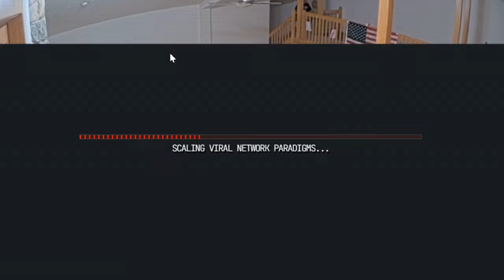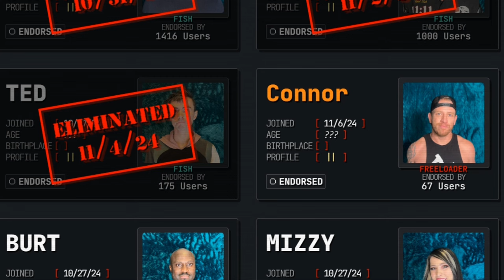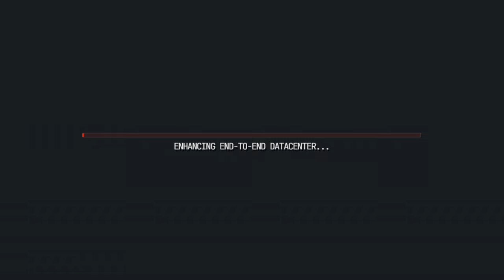Fishtank Live season 3 day 12 - First freeloader Connor is introduced to the house.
Footage from Fishtank Live Season 3 day 12 around 2-3a.m. eastern time the first freeloader of season 3 aka famous house is introduced to the other contestants in the house that are currently awake which at first is just the girls. The freeloader's name is Connor and from what I heard it sounds like he is a wrestler not 100% sure but he talks about it allot. After that Alex introduces himself to Connor and takes him up to his room which is the loft in the penthouse. Him alex and mizzy converse for awhile mizzy leaves and alex and connor have a 1 on 1 for a bit before connor hits the hay. 30 min later  or so Simbal was talking to burt who is currently staying in the locker room which is a makeshift jail he must stay in until Thursday morning. Simbol fills burt in on the freeloader and then they both go to sleep and thats where i stopped screen recording, enjoy, Cheers!
they allow you to watch some of the house for free but if you dont want to miss anything pay $60 and help financially support fishtanklive, Sam Hyde and all of the content you love to consume. I personally puchased the season pass and imo its worth every penny. Big thanks to Sam, Jet, Ben, the fish and MDE for creating the most unique and funny content on the internet! CHEERS
guys and wanted to start clipping and editing fishtank live content for others to enjoy.
If you enjoy my content dont forget to smash that like button and consider subscribing to my channel for more content here is the link to my channel if your interested: